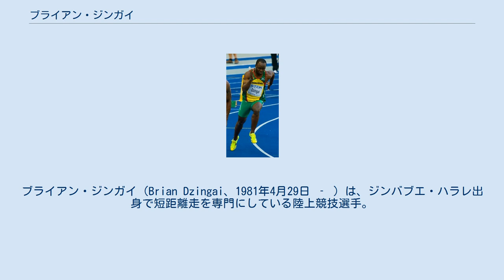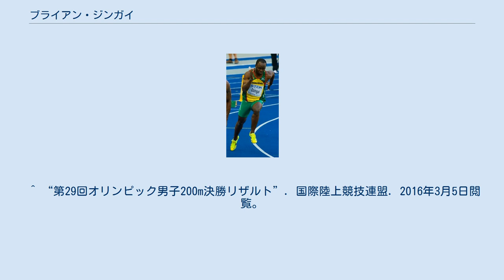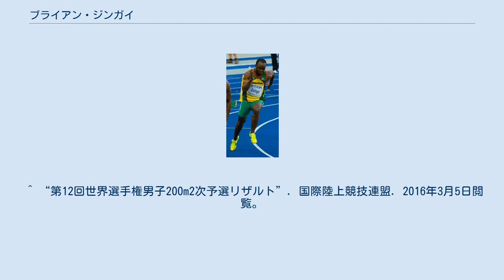ブライアン・ジンガイ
ブライアン・ジンガイ（Brian Dzingai、1981年4月29日 ‐ ）は、ジンバブエ・ハラレ出身で短距離走を専門にしている陸上競技選手。
200mの自己ベストは20秒12のジンバブエ記録保持者。
2008年北京オリンピック男子200mのファイナリスト（4位）である。
 2003年8月、パリ世界選手権男子200mで世界選手権初出場を果たすも、1次予選で20秒96（-0.8）の組5着に終わった。
 2004年8月、アテネオリンピック男子200mでオリンピック初出場を果たすと、1次予選を20秒72（+2.0）の組4着で突破し、世界大会で初めて最初のラウンドを突破した。
2次予選では20秒87（+0.2）の組5着に終わり、準決勝には進めなかった。
 2007年8月、大阪世界選手権男子200mの2次予選を20秒28（+0.3）で突破し、世界大会で初のセミファイナリストとなった。
準決勝はタイムを落とし、20秒45（-0.4）の組6着で敗退した。
 2008年8月、北京オリンピックの開幕式でジンバブエ選手団の旗手を務めた。
レースでは男子200mに出場し、1次予選で20秒25（0.0）、2次予選で20秒23（+0.2）と、両ラウンドを全体トップのタイムで突破すると、準決勝は今季シーズンベストタイの20秒17（+0.1）で組2着（全体5位）に入り、世界大会で初めて決勝に進出した。
決勝では20秒22（-0.9）をマークして当初6位でゴールするが、ゴール後に2位のチュランディ・マルティナ（19秒82）と3位のウォーレス・スピアモン（19秒85）が共にレーン侵害のため失格となり、その結果ジンガイは4位に繰り上がった。
 2008年9月14日、年間王者決定戦と呼ばれたワールドアスレチックファイナル男子200mに2大会連続の出場を果たすと、20秒88（-0.1）をマークして6位に入った。
ワールドアスレチックファイナルには全部で3回出場することになるが、これが最高成績となった。
 2009年8月、ベルリン世界選手権男子200mで世界選手権に4大会連続となる出場を果たすも、2次予選で負傷のため途中棄権に終わった。
 2010年以降は背中の怪我に悩まされ、世界大会から遠ざかった。
 備考欄の記録は当時のもの ^ “第9回世界選手権男子200m1次予選リザルト”. 国際陸上競技連盟. 2016年3月5日閲覧。
 ^ “第28回オリンピック男子200m2次予選リザルト”. 国際陸上競技連盟. 2016年3月5日閲覧。
 ^ “第11回世界選手権男子200m準決勝リザルト”. 国際陸上競技連盟. 2016年3月5日閲覧。
 ^ “Zimbabwe: Dzingai to Carry Counrty's Flag at Olympics”. AllAfrica.com (2008年8月8日). 2016年3月5日閲覧。
 ^ “Bolt Again! 19.30sec World 200m Record in Beijing!”. 国際陸上競技連盟 (2008年8月20日). 2016年3月5日閲覧。
 ^ “第29回オリンピック男子200m決勝リザルト”. 国際陸上競技連盟. 2016年3月5日閲覧。
 ^ “Zimbabwe: Dzingai Out of World Champs”. AllAfrica.com (2009年8月20日). 2016年3月5日閲覧。
 ^ “第12回世界選手権男子200m2次予選リザルト”. 国際陸上競技連盟. 2016年3月5日閲覧。
 ^ “Dzingai aims for Olympic last dance”. NewsDay Zimbabwe (2012年1月5日). 2016年3月5日閲覧。
 ＊閉会式はカースティ・コベントリー（女子競泳選手）